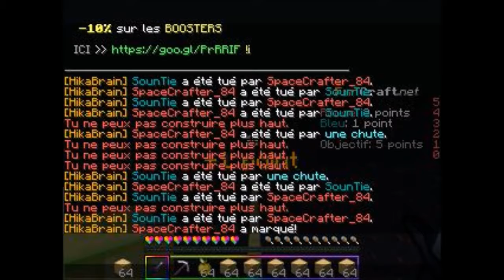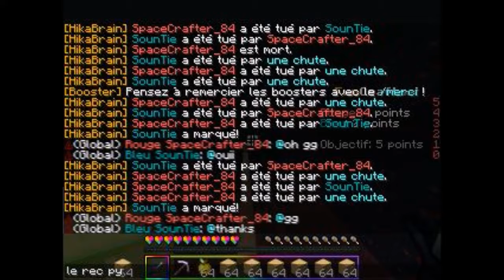Hikabrain On S'hacusate XDD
Mon Twitter @ErmalTeam

Mon Skype: Ermal Team